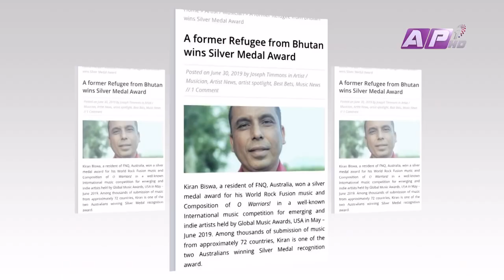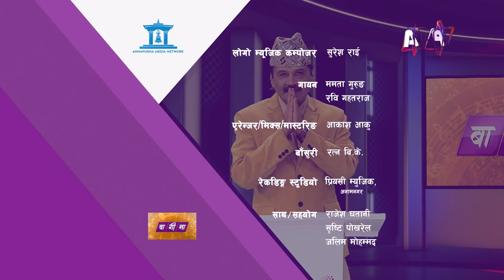Annapurna 1 HD TV - Bagina Program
Annapurna TV did a short coverage about me in their  Ba Gi Na Program.
My special thanks to Sova, Deepak and Rajesh Ghataney